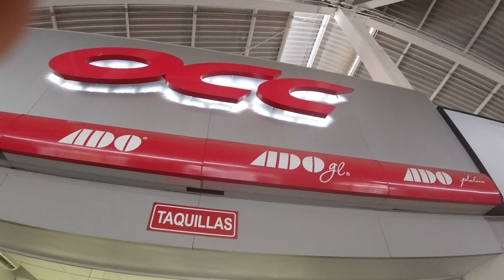Juchitan Oaxaca Tlayudas time! (8/4/2019)